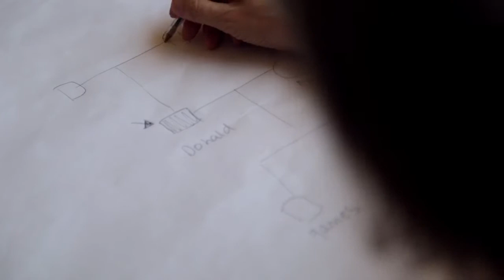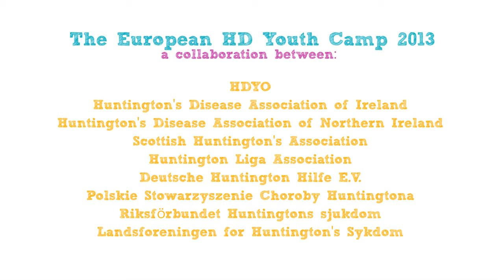2013 HD European Youth Camp - Team Sweden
See what the young people from Sweden who attended the 2013 HD European Youth Camp thought of their time in Spain with other young people impacted by HD from all over Europe.